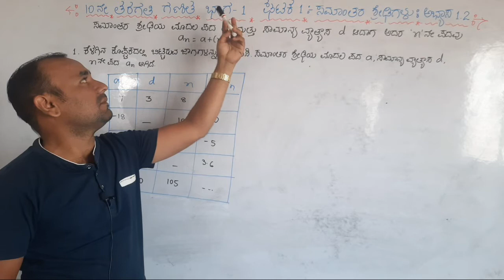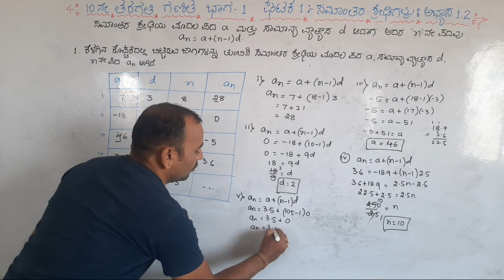10 ನೇ ತರಗತಿ ಗಣಿತ|ಭಾಗ 1|ಅಧ್ಯಾಯ 1|ಸಮಾಂತರ ಶ್ರೇಢಿಗಳು|ಅಭ್ಯಾಸ 1.1|ಪ್ರಶ್ನೆ 1(i, ii, iii, iv)|ap in kannada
ಈ ಒಂದು ವಿಡಿಯೋದಲ್ಲಿ 10ನೇ ತರಗತಿ ವಿದ್ಯಾರ್ಥಿಗಳಿಗಾಗಿ ಭಾಗ 1 ರಲ್ಲಿ ಅಧ್ಯಾಯ :- 1:- ಸಮಾಂತರ ಶ್ರೇಡಿ ಗಳಲ್ಲಿ ಅಭ್ಯಾಸ 1.1 ಪ್ರಶ್ನೆ 1(i, ii, iii, iv) ರ ವಿವರಣೆ ನೀಡಲಾಗಿದೆ.